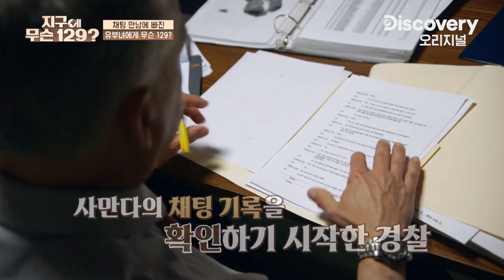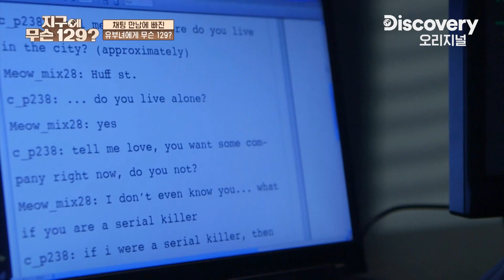랜덤 채팅에 빠진 외로운 유부녀, 그녀의 참혹한 결말 [지구에 무슨 129] EP. 3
기상천외 불가사의한 일들!
지구상의 모든 충격 실화를 파헤친다!
지구에 무슨 129?

디스커버리 채널은 KT올레TV 50, SK BTV 261, LGU+TV 194, 스카이 라이프 101, LG헬로비전 261,
딜라이브 136 (케이블은 각 지역케이블 문의)에서 시청 가능합니다